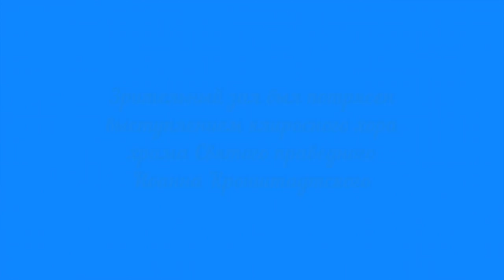Хор храма Святого Иоанна Кронштадтского. Фестиваль православной культуры «Святая Русь».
Историю хора можно начинать с весны 1995г., когда на клирос храма пришла Л.А. Шепелькова, до этого руководившая архиерейским хором Чебоксарской епархии, а затем хором Казанского кафедрального собора г. Волгограда. Она организовала хор из местных певчих, усилив состав приглашенными профессиональными певцами. Репертуар составляли произведения «итальянского» направления церковной музыки 18-19вв. (А.Л.Ведель, Д.С.Бортнянский, С.А.Дегтярев и др.) и песнопения церковного обихода. Хор п/у Л.А.Шепельковой просуществовал относительно недолго. Осенью 1997г. на регентском посту ее сменила выпускница Саратовской консерватории (позднее – регент храма Георгия Победоносца на заводе «Красный Октябрь») Н.Г. Сичкарь, собравшая профессиональный правый хор из выпускников и студентов-старшекурсников музыкальных ВУЗов Волгограда.  Остальные певчие составили левый хор, регентом которого в конце 1998г. стал И.Л. Иванов. Постоянная работа, а также приток большого количества талантливых молодых людей в любительский коллектив не могли не отразиться на уровне исполнения, и в 2001г. бывший левый хор стал единственным праздничным клиросным хором.

В настоящее время певческий коллектив храма насчитывает приблизительно 40 человек, возраст которых варьируется в пределах от старшеклассника до пенсионера.  В зависимости от различного сочетания партий, клирошане объединяются в мужской хор, различные варианты смешанного хора. Полный состав певчих - это праздничный смешанный хор, который проводит воскресные богослужения и службы Великих и Двунадесятых праздников. В отношении исполняемых произведений преобладают песнопения обихода московской традиции, однако велика доля обработок распевов и авторских произведений диакона С.З. Трубачева, архимандрита Матфея (Мормыля), П.Г. Чеснокова, А.А. Архангельского, А.Д. Кастальского. Для каждой службы песнопения подбираются с учетом их стилистической однородности. Клирошане видятся друг с другом не только на службах, периодически хор выезжает на Престольные праздники в Свято-Троицкий Белогорский монастырь, подворьем которого храм св. Иоанна Кронштадтского являлся не один год. Периодически организуются паломнические поездки для хора.

Среди мест, которые мы уже посетили: святыни нашей области – чудотворная икона П.Б. Урюпинской, кровоточивая Казанская икона (с. Лог), Кременской монастырь, место обретения мощей свщмч. Николая (Попова) в хут. Верхнегнутов, а также Оптина пустынь, Задонск, Костомарово, Новый Афон (Абхазия). Проводились экскурсионные поездки в Элисту, на Баскунчак, в Чернышки.  Традицией стало праздновать день покровителя певчих св.Романа Сладкопевца в воскресенье, ближайшее к Покрову Пресвятой Богородицы и памяти преподобного. В этот день на Божественную литургию, а затем на праздничную трапезу собирается весь хор, а также все те, кто когда-либо служил на клиросе храма.
Хор постоянно нуждается в новых людях, так как некоторые уходят с клироса, продолжая служить на других приходах (за период с 1999г. с клироса храма вышло 3 священников, 4 матушки и 7 регентов). В хор принимаются православные христиане, по благословению Настоятеля после предварительной беседы и прослушивания регентом.

2 марта 2019 года в ДК им. Ю.А. Гагарина прошел православный фестиваль «Святая Русь». 500-местный зал был заполнен до отказа людьми разных возрастов. И это не удивительно! В программе фестиваля принимали участие не только дети из детских садов и школ, но и известные коллективы города.

Организация фестиваля прошла на высоком эмоциональном уровне. Грамотно составленный сценарий включал в себя не только выступление хоровых коллективов, но и знакомство зрителей с работами начинающих художников, отражающих в своих картинах православную тему и прославляющие родной край в фойе ДК, и поделками в номинации «Прикладное искусство».

Зрительный зал был потрясен выступлением концертного хора ВГСПУ, народного фольклорно-этнографического ансамбля «Покров» и клиросного хора храма святого праведного Иоанна Кронштадтского.